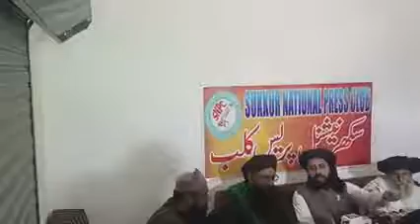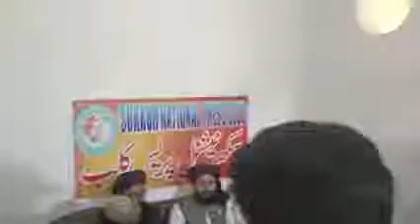سکھر پریس کانفرنس